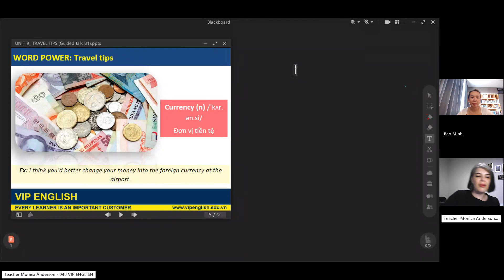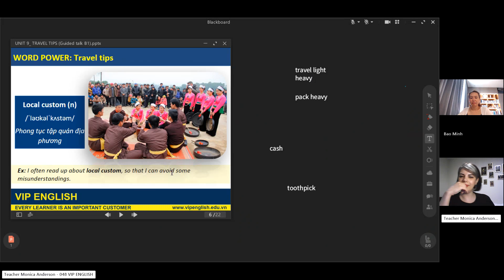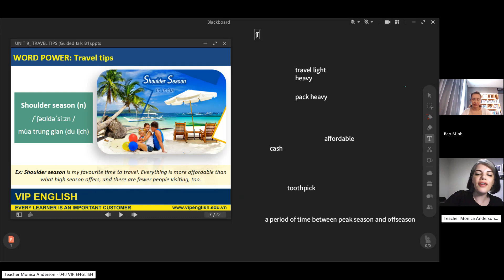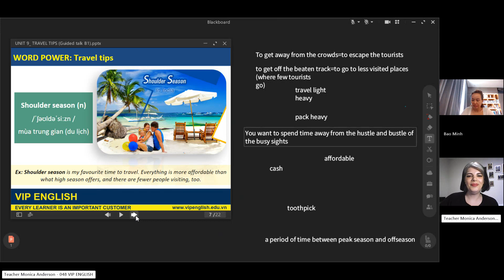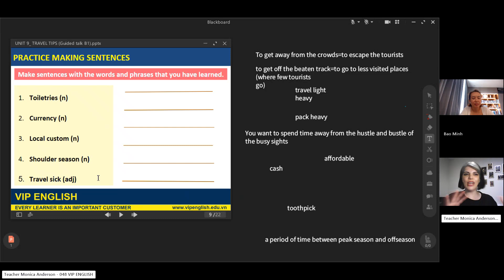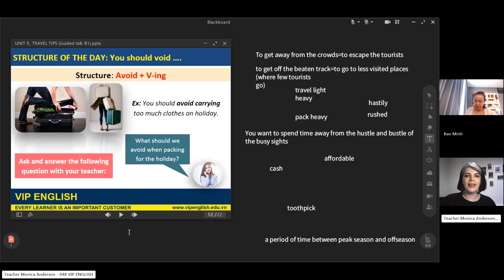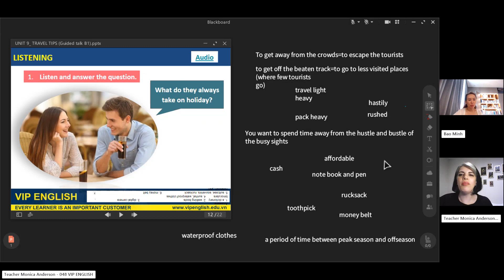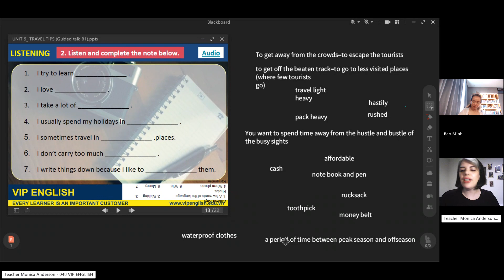Class recording MinhBTB May 2(makeup for May 8)